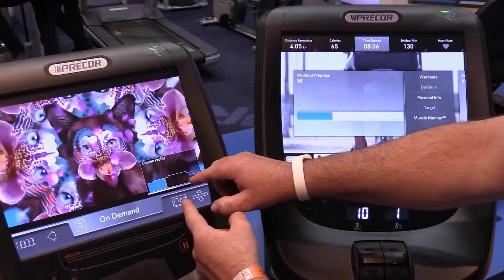Level-up Your Embedded Systems: Embedded Software Development Services from Witekio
Embedded software development is a crucial aspect of any modern technology product.

From lower layers to the cloud, our team of experienced engineers will help bring your project to life.

Whether you're developing a cutting-edge IoT device, a complex medical device, or a home appliance, our software services can help streamline your development process and get your product to market faster.

Watch the video to see how Witekio can help you with your embedded software development needs.